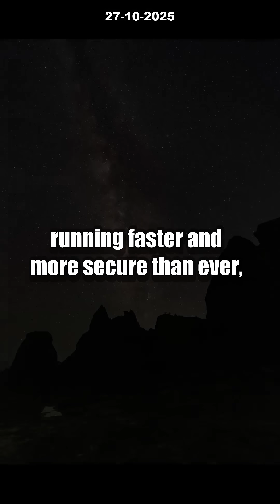7 INSANE Ways Quantum Tunneling Will TRANSFORM Your Tech [2025 Nobel Prize]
Quantum tunneling just won the 2025 Nobel Prize in Physics, and your technology will NEVER be the same! Discover how the groundbreaking experiments by Clarke, Devoret, and Martinis are pushing the limits of what’s possible in computing, giving rise to next-gen quantum computers, incredible sensors, and ultra-secure encryption—directly impacting your smartphone and everyday devices.

In this video, we break down the jaw-dropping science behind quantum tunneling and reveal 7 unbelievable ways these Nobel-winning advancements will change your life. From faster phones and unbeatable security to the future of AI, find out why this quantum breakthrough is one you can't afford to ignore.

What do YOU think will be the wildest impact of quantum tech? Let us know below!